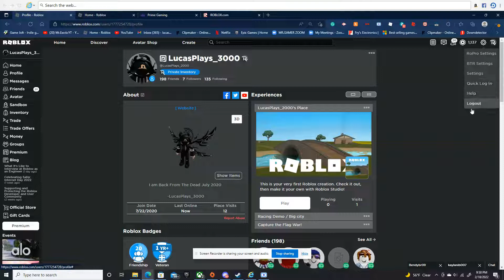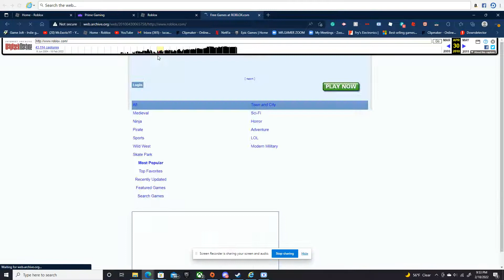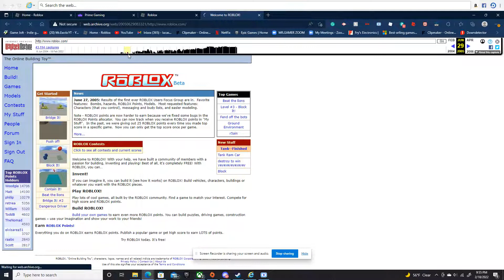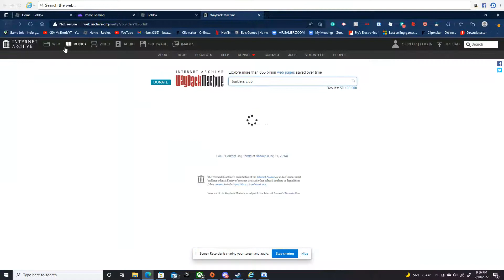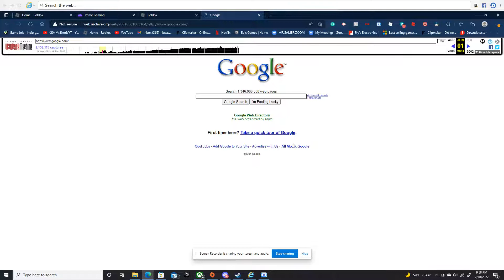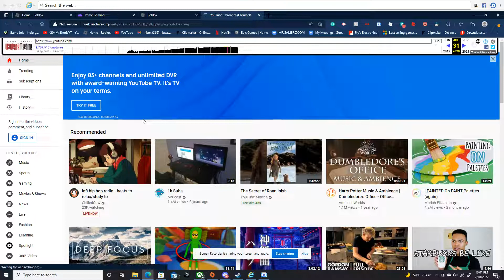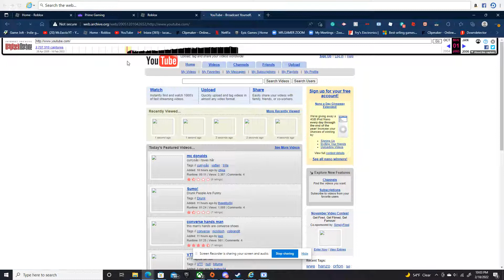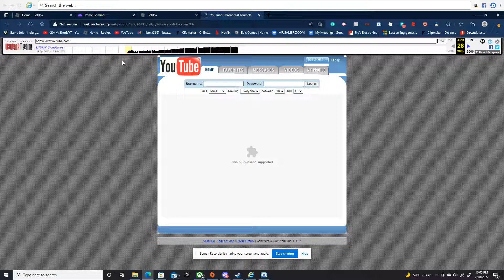Using a WayBack Machine on Roblox, Google, and YouTube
The Wayback Machine is a digital archive of the World Wide Web founded by the Internet Archive, a nonprofit based in San Francisco, California. Created in 1996 and launched to the public in 2001, it allows the user to go "back in time" and see how websites looked in the past.